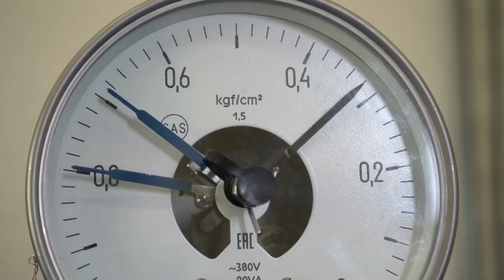Как производится сухой мед на заводе TENTORIUM RULAND